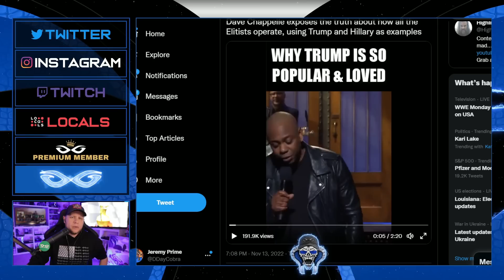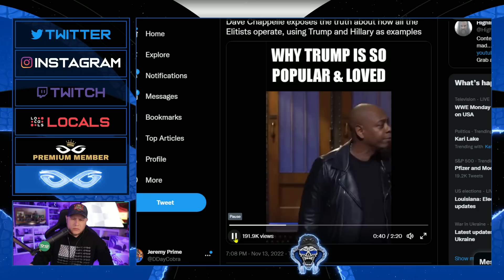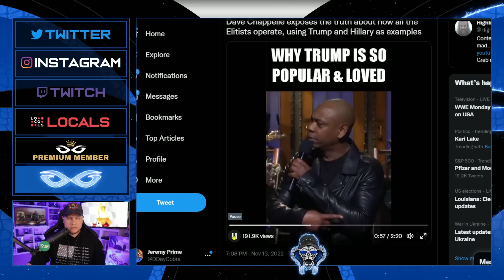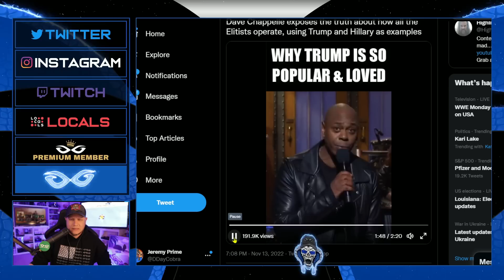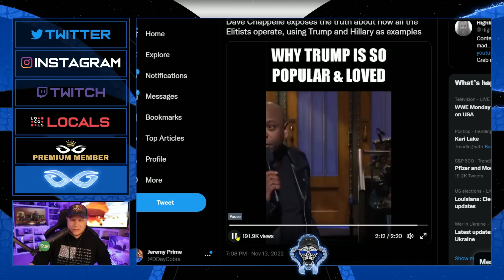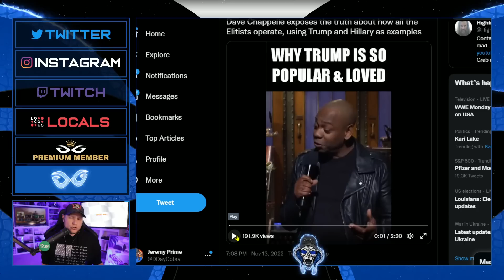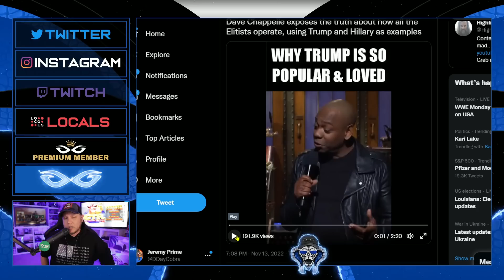Dave Chappelle Perfectly Explains Why People Love Donald Trump